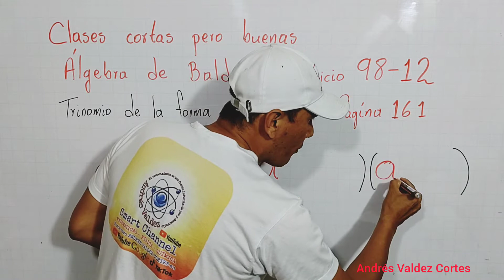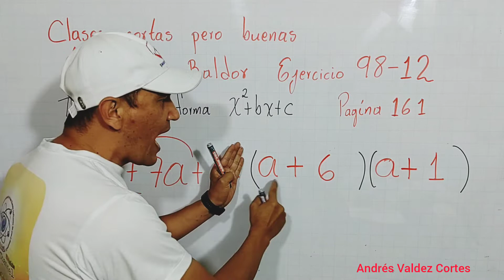FACTORIZACIÓN TRINOMIO DE LA FORMA x2+bx+c Álgebra de Baldor ejercicio 98 problema 12 a2+7a+6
FACTORIZACIÓN TRINOMIO DE LA FAORMA x2+bx+c
Álgebra de Baldor ejercicio 98 problema 12
a2+7a+6
Paso a paso se resuelve una factorización de un trinomio